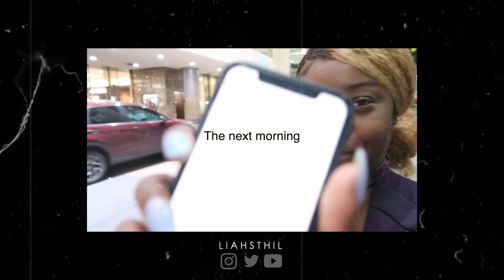UPDATE: "I moved to Florida with $50 to my name lol" & Mini Vlog Liah St. Hil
Quick recap/ update of my life since that huge transitional change. It was very scary at times but it was necessary! A lot has changed and is continuously changing but I've learned to enjoy being extremely comfortable.